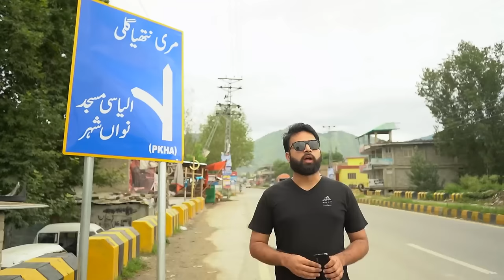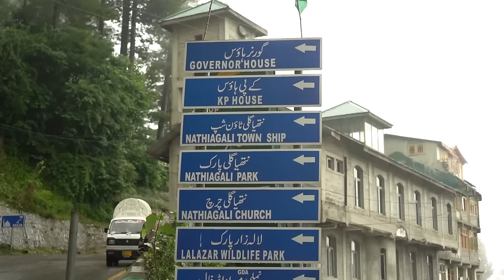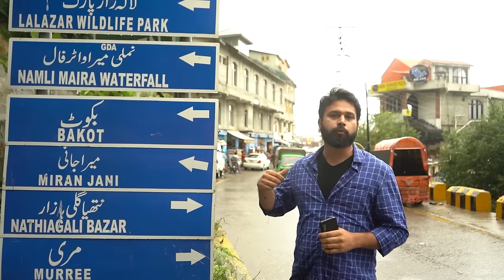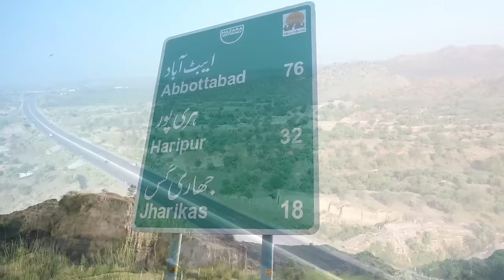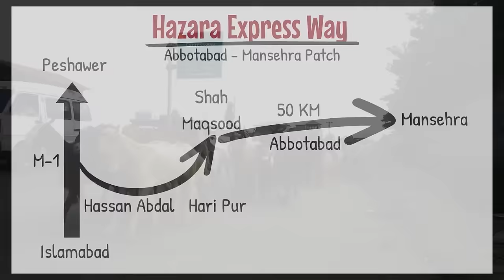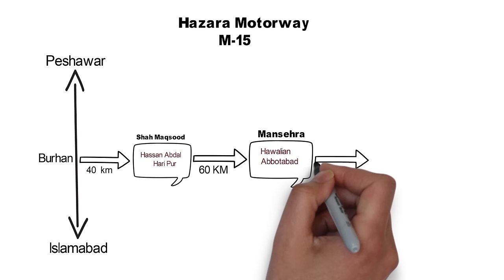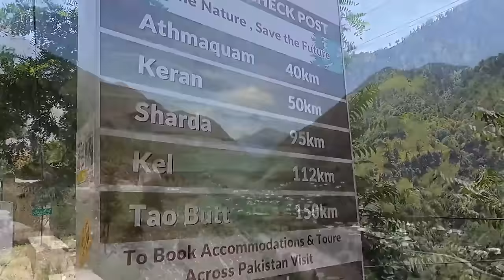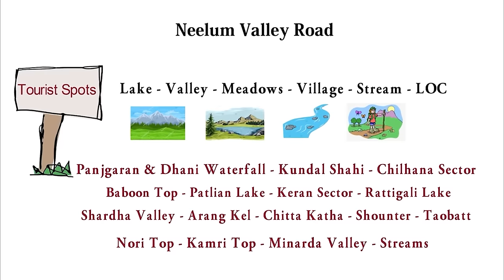Beautiful Roads of Pakistan | Hazara Express Swat Motorway | Murree Abbottabad Road